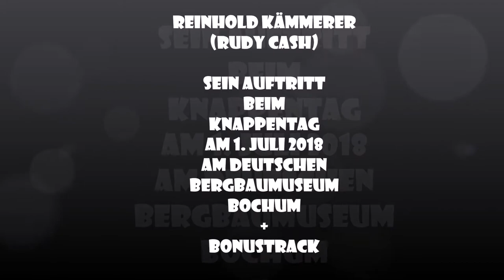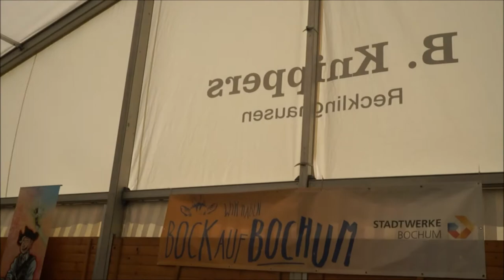Rudy Cash Knappentag 2018 am Deutschen Bergbaumuseum Seine größten Erfolge + Bonustrack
Vielen Dank für die Unterstützung unserer Projektgruppe "WIR in Wattenscheid - Zeche Holland / Schacht 4.